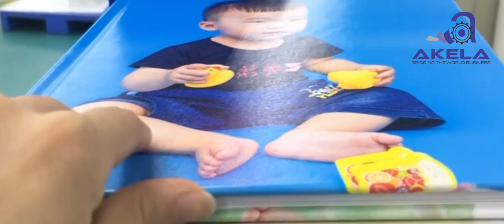MF-PCM380EV Kitob bog'lamlarini birlashtirish mashinasi!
AKELA GROUPdan YANGILIK ✅

Afzalliklari:

💥 Tezligi: 600-900/soat;
🛠 Birlashtirish O'lchami: 360*300mm;
🔌 Elektr kuchlanish: 380/220V,3PH;
⚡️ Elektr kuchi: 2.5KW;
📦 Uskuna o'lchami: 1300 x 730 x 1580mm;
🧲 Uskuna og'irligi: 490kg:

🧾Barcha uskunalarga 15 oy kafolat beriladi.